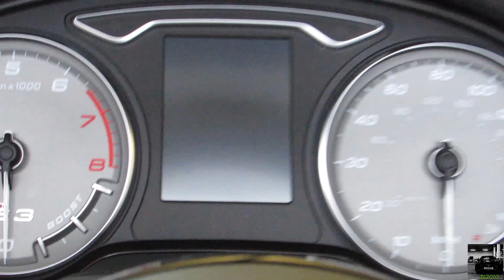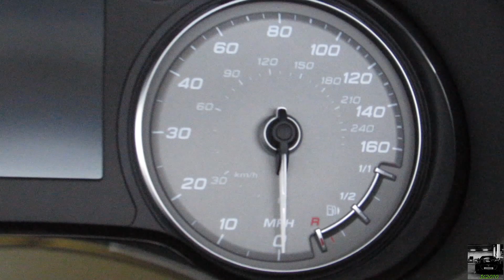Audi S3 Cabriolet - Interior and Exterior!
In this video, I show you a stunning Sepang Blue Audi S3 Cabriolet. The first generation of Audi S3 was offered only a 3 door hatch, whilst the second generation was offered in both 3 door and Sportback (5 door) guises, and the third generation goes one step further by introducing both Saloon and Cabriolet versions, both of which look rather nice in my opinion. The third generation S3 uses a 2.0 litre turbocharged engine with 296bhp, which can get the car from 0-60 in 5.2 seconds (manual), or 4.9 if you opt for the S-Tronic double clutch, which this particular car has. This S3 is specced in Sepang Blue, and comes with a cream leather interior, an absolutely gorgeous spec for this car, which really does it justice. The new S3 is a very good all rounder, fast, comfortable, smooth, good looking and useable, it's fair to say I'm quite a fan, and I will definitely be looking forward to the RS3 variants being released.